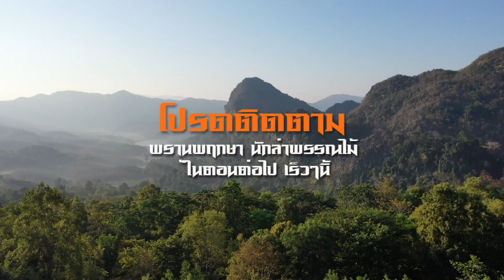พรานพฤกษา EP.2 บุกป่าเขาหินปูน ตามล่าไม้หายากของไทย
ตามติดชีวิตนักพฤกษศาสตร์ EP.2 ร่วมออกการเดินทางบุกตะลุยป่าเขาหินปูนในภารกิจสุดหิน ทั้งเหนื่อย ทั้งสนุก ตื่นตาตื่นใจไปกับความงดงามและความมหัศจรรย์ของธรรมชาติที่ยังคงความสมบูรณ์ให้ได้สัมผัสตลอดเส้นทาง ป่ายปีนหน้าผ้าลัดเลาะไปตามสันเขาและหน้าผาสูงชัน กว่า 900 เมตรเหนือระดับน้ำทะเล เพื่อค้นหาพรรณไม้หายากของไทยที่อยู่ในสถานะ RARE และเสี่ยงต่อการสูญพันธุ์ ให้ได้รับการอนุรักษ์ เพิ่มจำนวนประชากรพรรณไม้ ได้คงอยู่ในระบบนิเวศตามถิ่นกำเนิดในสภาพแวดล้อมเดิม จะโหดมันส์ฮาขนาดไหนมาติดตามรับชมไปพร้อมๆ กัน